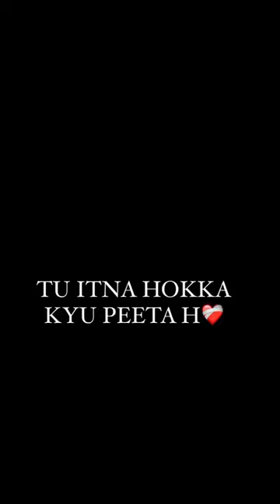Daro nai re baba dabai hh Mari khopadi m kitna tanchon tarko nalon kya